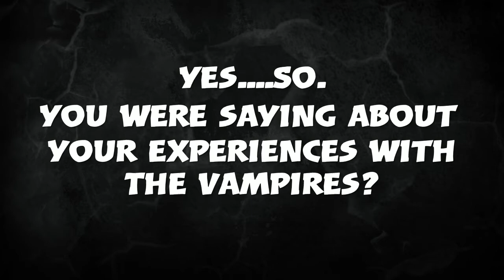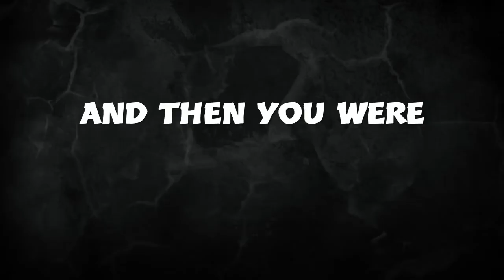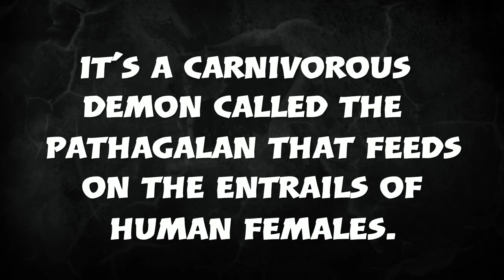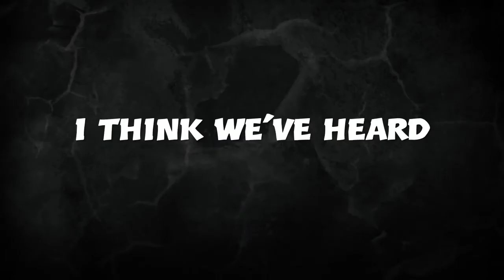Watcher Interviews: Wesley Wyndham-Pryce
My mock interview of Wesley trying to become Buffy's watcher pre-season 1.